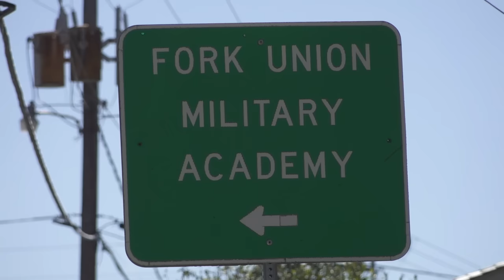BACKSTRAP SZN IS BACK!! | Bow Season in Dixie Pt. 1 | Red Arrow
It’s opening week of bow season in Virginia and Kip is hunting whitetail deer with his family!

Episode Sponsors: Full Range Hanging Systems I SKB Cases I Hoyt Archery I Red Arrow Weapons I A.R.E. Truck Caps and Tonneau Covers I Caldwell Shooting Supplies I Summit Treestands I Lumenok I Ballistol I Victory Archery I Vortex Optics I Spot Hogg I Hunter Safety System

Red Arrow Season 15, Episode 1 [2023]